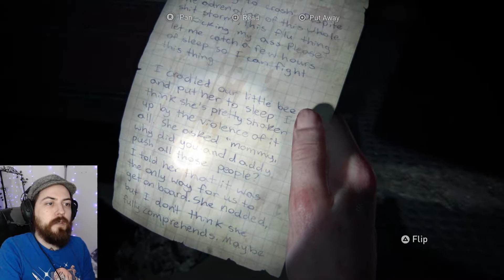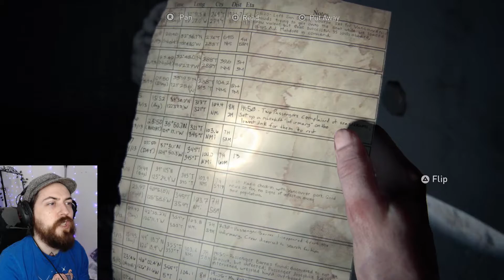THESE ARE MY KIDS NOW - Luk Plays: The Last of Us II - PART 16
I've filled the adoption papers and it's official!
Featuring ghost boat, a boxing rematch with Big Bertha and angry sex??!